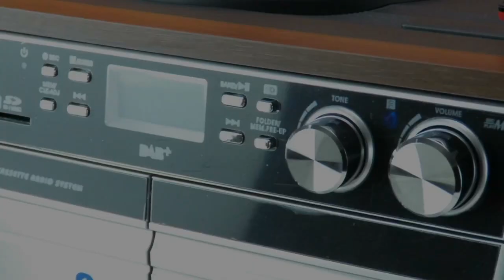soundmaster MCD5500 HiFi System FM / DAB Radio CD / Twin Cassette Record Player Turntable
More from soundmaster®